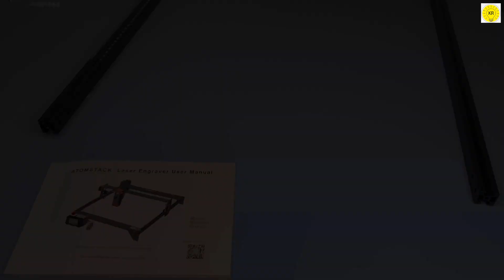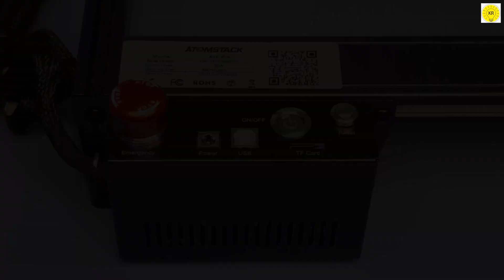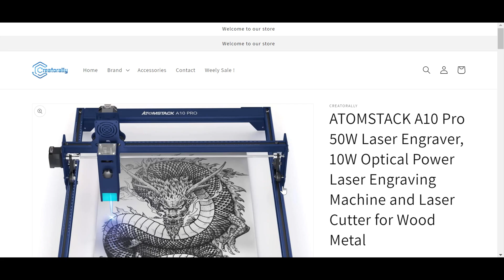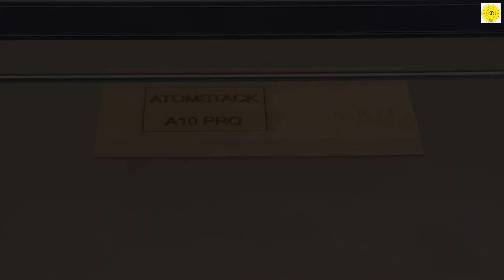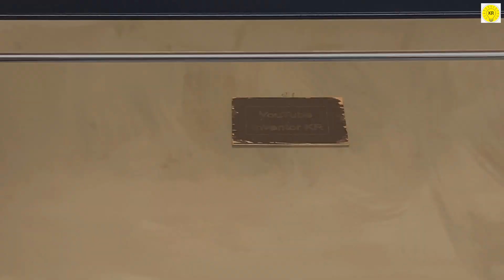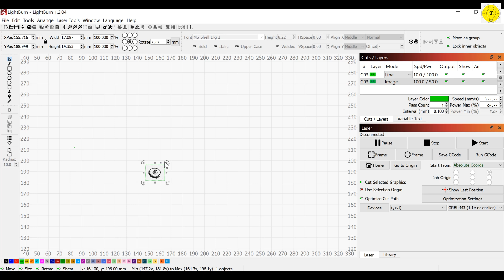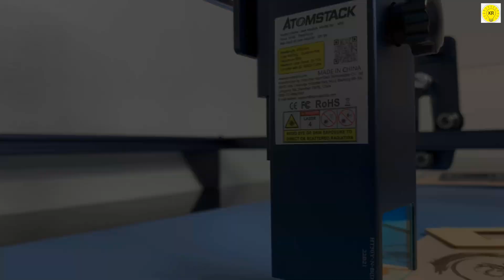how to use the blue laser cutting machine atomstack a10 pro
To buy all tools from here 👇👇
In this video, we'll teach you how to use the laser cutting machine ATOMSTACK A10 Pro 50W Laser Engraver, 10W Optical Power Laser Engraving Machine and Laser Cutter for Wood Metal. This machine is great for cutting different types of materials, including wood, plastic, and more.
If you're looking to purchase or rent a laser cutting machine, be sure to check out the ATOMSTACK A10 Pro 50W Laser Engraver! It's a great choice for beginners and professionals alike!

All product links can be found here
ATOMSTACK A10 Pro 50W Laser Engraver